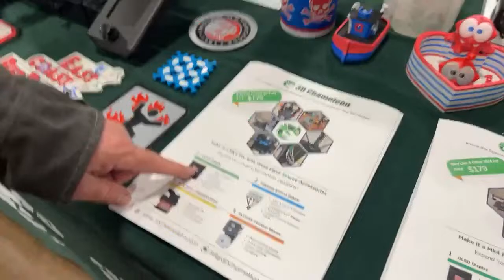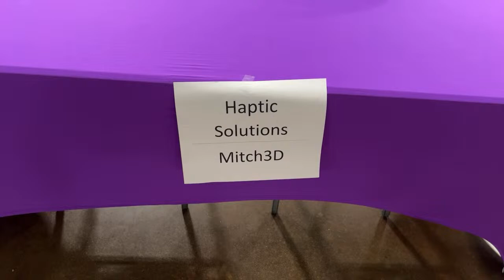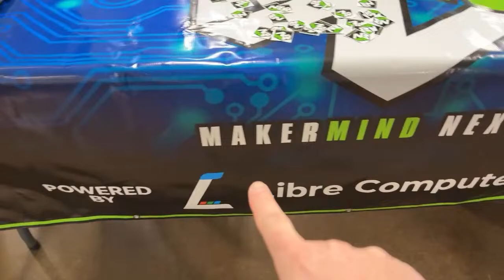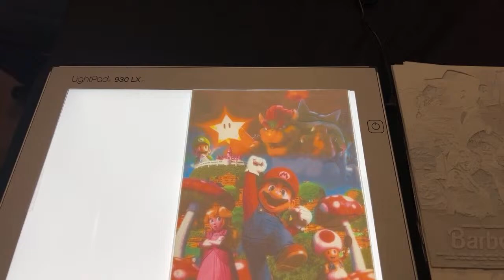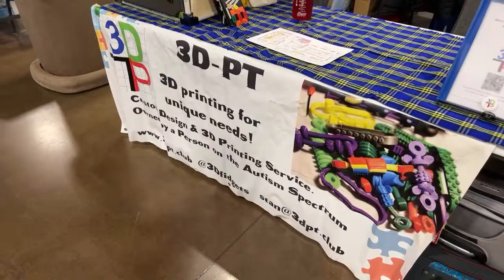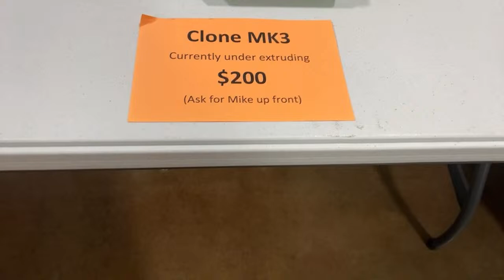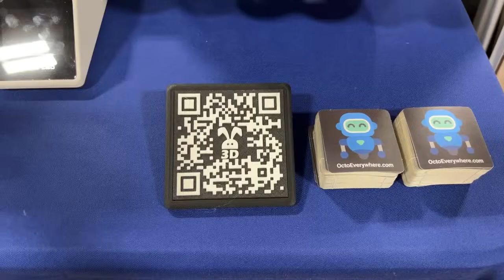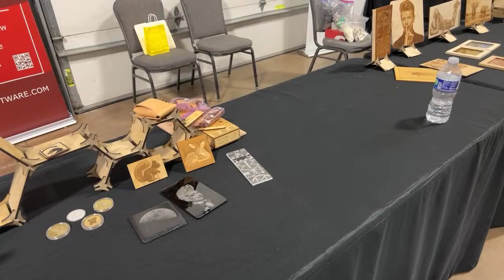RMRRF 2024 - setup day - Day 0